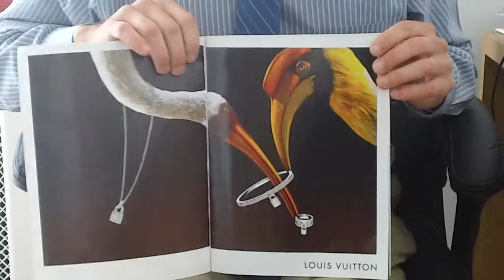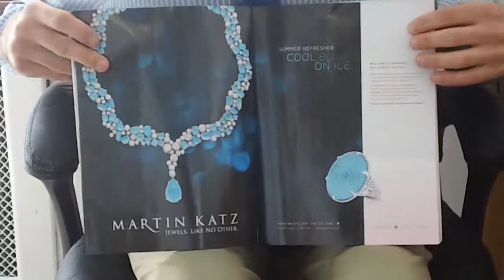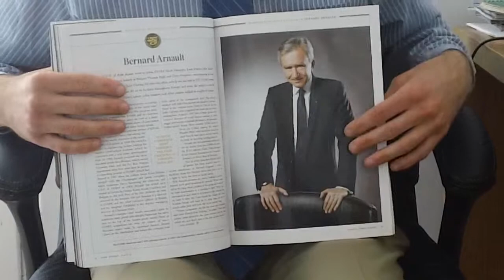Cartier, Richard Mille push timepiece ads in July Robb Report